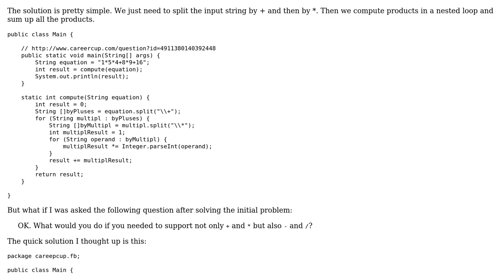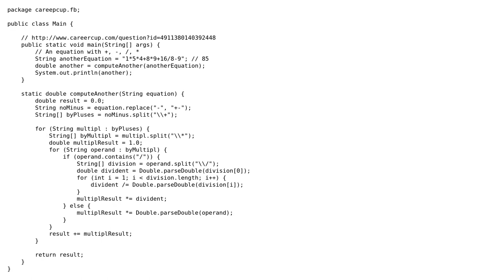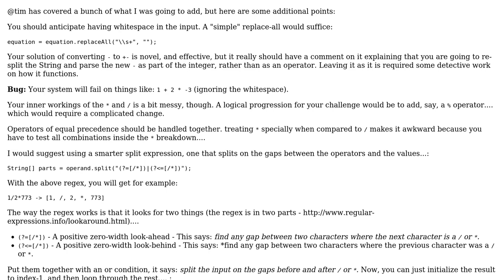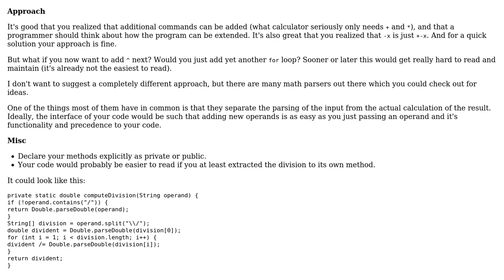Evaluating an expression with integers, +, and \*, as well as -, / (2 Solutions!!)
Evaluating an expression with integers, +, and *, as well as -, /

With thanks & praise to God, and with thanks to the many people who have made this project possible! | Content (except music & images) licensed under CC BY-SA | Music | Images & others | With thanks to user tim user SAM OnELA user rolfl user Maksim Dmitriev and the Stack Exchange Network Trademarks are property of their respective owners. You are responsible for your own actions.